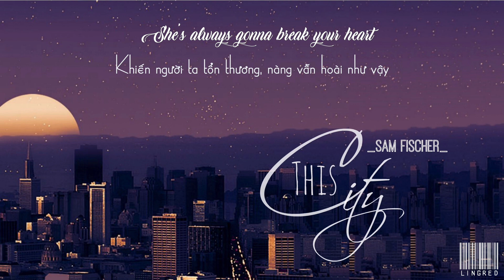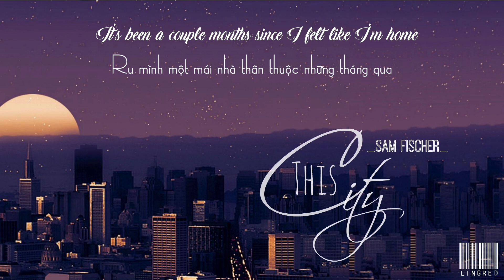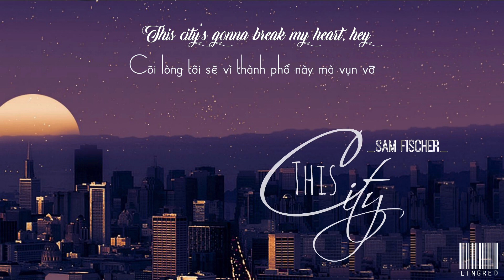Lyrics - Vietsub || Sam Fischer - This City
Hôm nay Ling không viết mô tả.